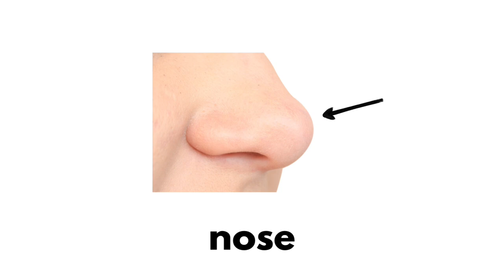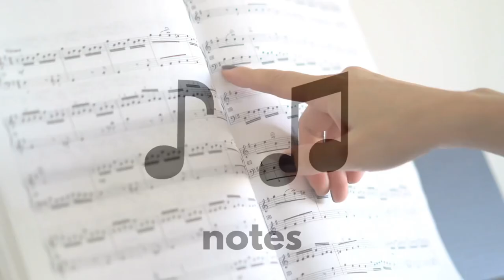Kids Phonics Alphabet Letters and Sounds | Learn the letter N | Letter N vocabulary and words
Learn the alphabet sounds of each letter. Lots of examples of letter N vocabulary. Great learning material for kids of any age or anyone learning English. Great kids phonics video. Don’t skip the next letter in a new video.